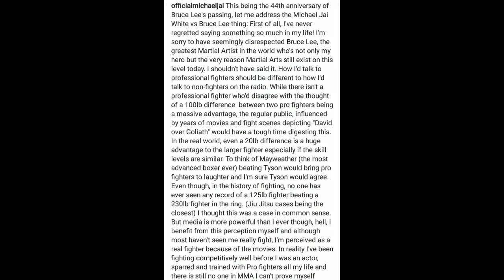MICHAEL JAI WHITE MAKES FULL APOLOGY FOR THE BRUCE LEE COMMENTS.